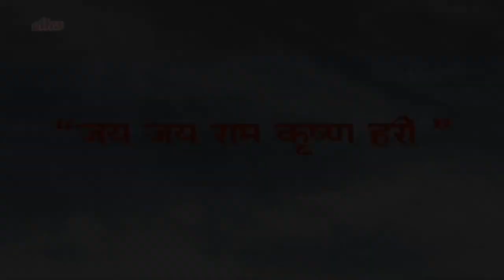Dr Vilas Ujawane, Sant Tukaram, Scene 30/30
Scene from devotional movie Sant Tukaram starring Dr Vilas Ujawane, Sachin Kulkarni, Madhavi Dabolkar, Jay Tari, Atul Mahajan
Director: Jay Tari, Producer: Jayesh Bhai Vira,
Music Director: Nilesh Moharir, Writer: Savta Gawli